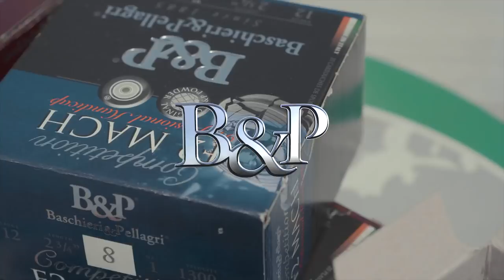Clay Shooting Challenge Between B&P Champions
A clay shooting challenge between B&P ballistic expert and hunter Gianluca Garolini and Gebben Miles 3x PSCA Champion!